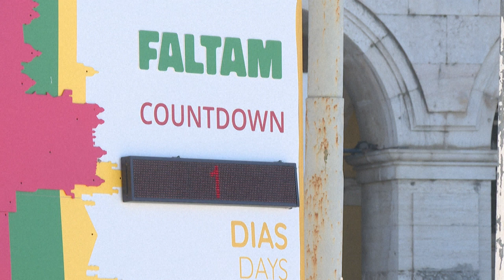Jóvenes de todo el mundo esperan al papa Francisco en Lisboa | AFP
Dos meses después de una importante operación de abdomen, el papa Francisco llega el miércoles a Lisboa para la Jornada Mundial de la Juventud (JMJ) en las que participarán un millón de jóvenes católicos de todo el planeta.